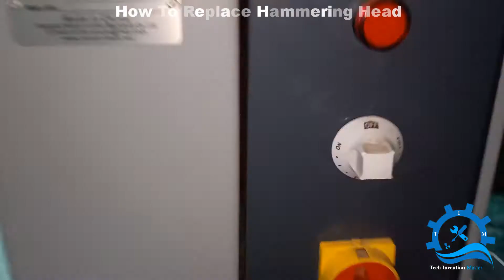How To Replace Hammering machine Head/Upper Pounding Machine/ upper Flatting machine/BD-325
Dear Friend,